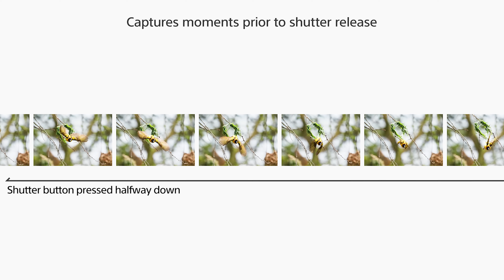Sony A9III: La DIFÍCIL Tarea de Satisfacer a los Fanáticos perfeSONYstas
Si quieres comprar algún equipo del que uso, puedes usar estos links:

Cámara y Lentes:
- Cuerpo: Canon EOS R
- Lente: Canon RF 35mm f1.8
- Lente: Canon RF 50mm f1.8
- Lente: Canon RF 85mm f2.0

Micrófono:
- Rode Wireless go
- Deity D4 Mini

Trípode:
- GorillaPod 5k
- Para Viajes
- Para la Oficina
- Para Luces

Morral:
- Para Viajes LowePro 450 AWII
- Para uso diario KF Concept

Tabla de Contenido
0:00 Intro
0:20 Lanzamiento de la A9III y Primer Red Flag
1:43 Especificaciones de la A9III
4:32 1ra verdad para los Fanboys
5:07 2da verdad para los Fanboys
5:37 En lo que Sony le ganó a Canon y a Nikon
6:26 No se preocupen videógrafos
7:12 ¿Para quién es la A9III?
7:22 3ra verdad para los Fanboys
7:27 Otras cámaras actuales de Sony
8:48 Mis opiniones de la A9III
9:34 Conclusión
10:21 Outro
10:57 4ta verdad para los Fanboys